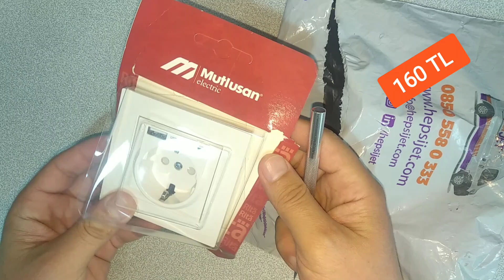Mutlusan Rita 2 li USB 2.4 A Topraklamalı Priz / Montaj / Detaylı İnceleme